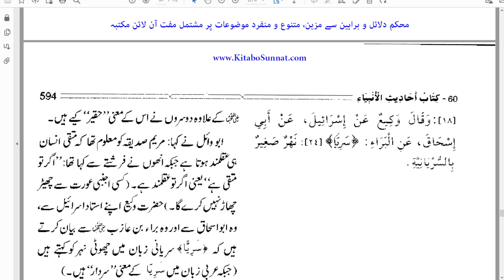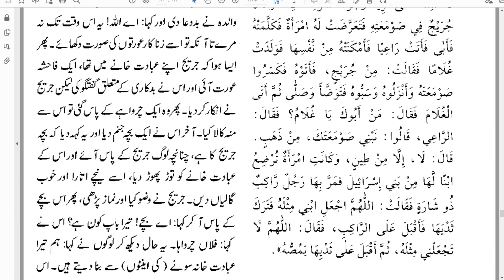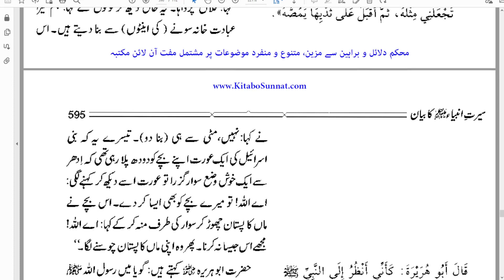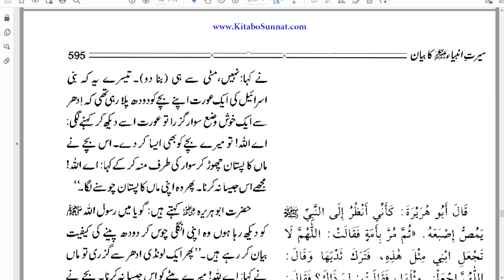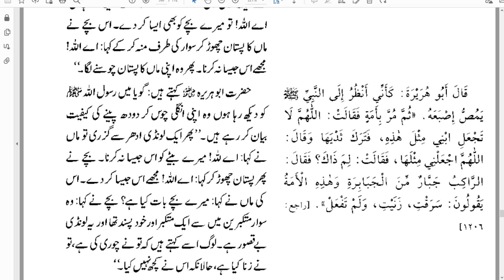Bukhari 14 | 17B | Kitab al Ahadith al Anbiya Hadith 643 645 | By Farhat Hashmi